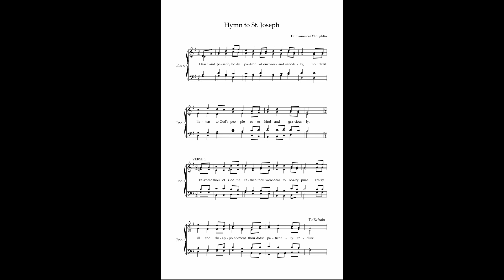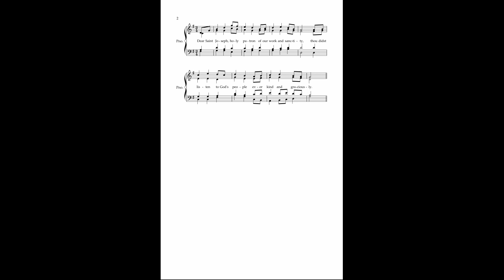Hymn To Saint Joseph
Hymn To Saint Joseph by Dr. Laurence O'Loughlin